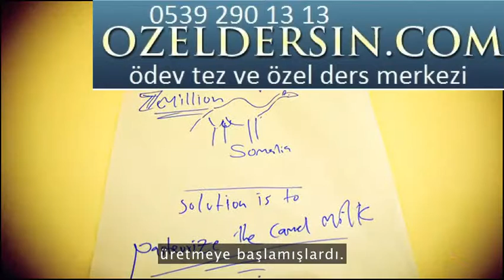Mohamed Ali: İşsizlik ve terörizm arasındaki bağ 0539 290 13 13 | bitirme tezi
Dünyanın büyük şehirlerindeki genç ve işsiz insanlar için, fırsat ve servet hayalleri gerçeğe dönüşüyor -- ama sıklıkla terörist gruplar ve diğer şiddet örgütleri tarafından çalıştırıldıkları için. İnsan hakları savunucusu Mohamed Ali, kendi şehirlerimizin genç ve tutkulu insanları için güçlü bir yenilik ve yaratıcılık dosyası oluşturmak adına, kendi şehri Mogadishu'dan hikayeler anlatıyor. (Translator: Okan KILIC, Reviewer: Murat Kaya) proje ödevi  Bitirme Tezi,Proje ,Ödev